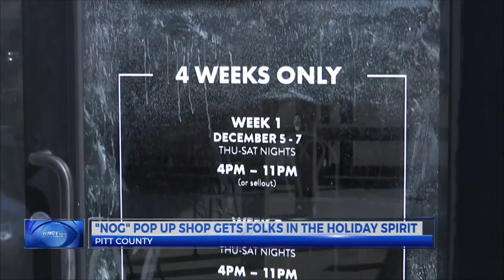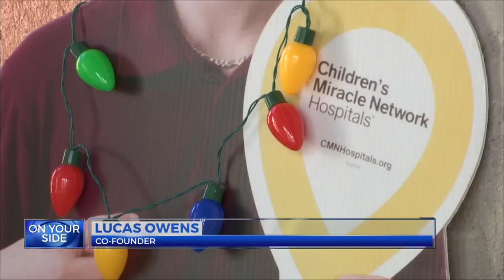Eggnog pop-up shop opens in Greenville for holiday season